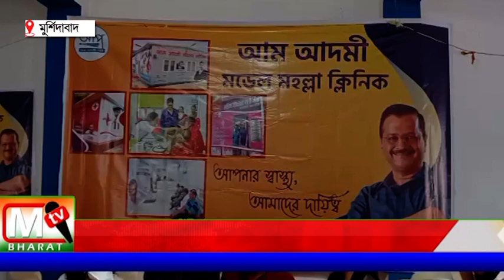Aam Aadmi Party: আপ মহল্লা ক্লিনিক রাজ্য প্রথম মুর্শিদাবাদে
মুর্শিদাবাদ জেলায় আজ এবং কাল মিলে মোট নটি জায়গায় পরিষেবা দেওয়া হবে প্রায় ১২০০ সাধারণ মানুষকে। বিনামূল্যে চিকিৎসা সহ চিকিৎসা সহ ঔষধ বিতরণ করা হচ্ছে ওই মহল্লা ক্লিনিক থেকে